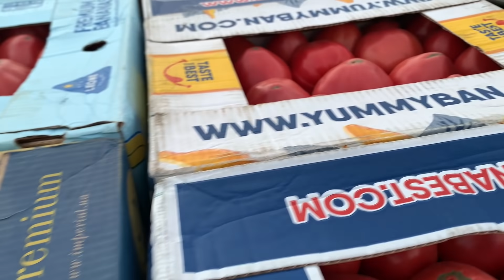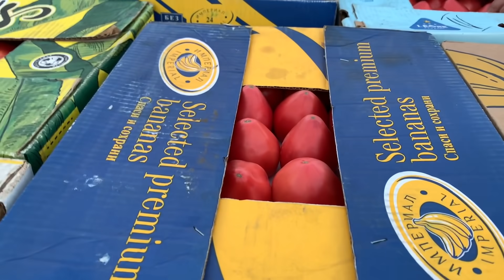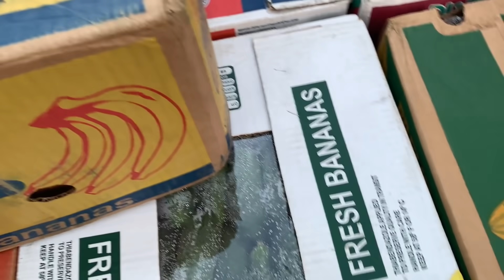Ціни на ринку Водяне Кам'янка жовтня Запорізька обл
Ви отримаєте реально корисні та практичні поради, які вже працюють, при вирощування овочів в теплицях так і на полях України.
А якщо Вам потрібно придбати якісне насіння, добрива, засоби захисту рослин від світових виробників, за доступними цінами. Завітайте до нашого інтернет магазину Фазенда